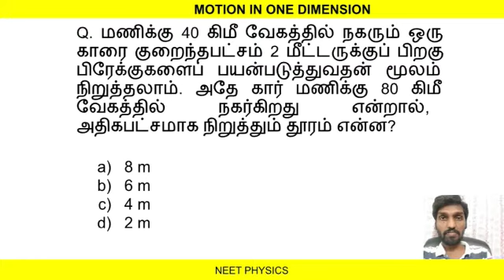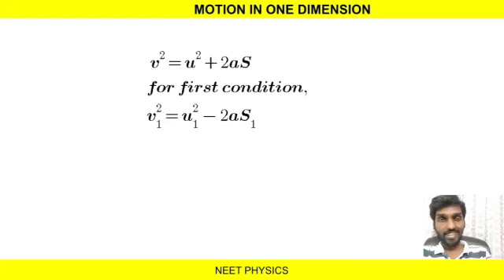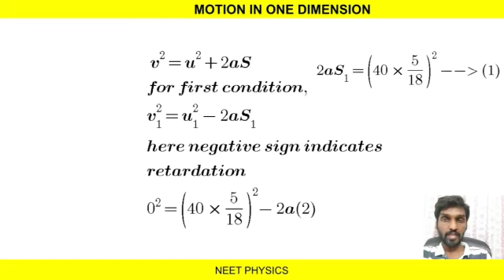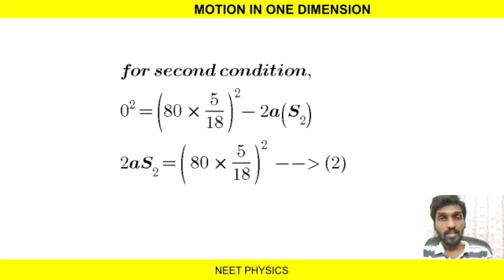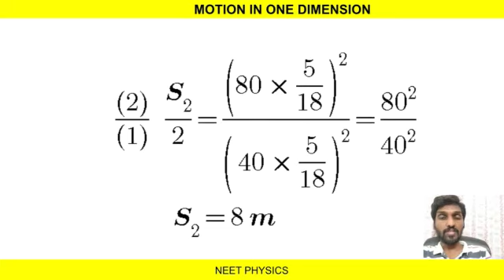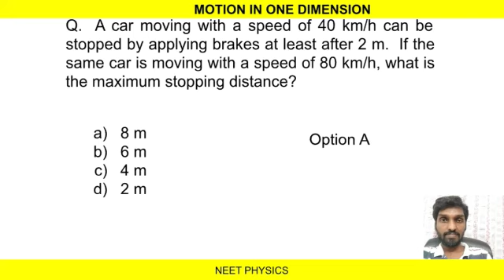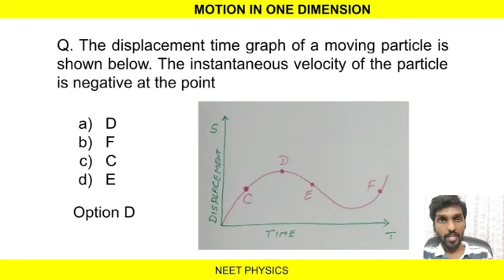Motion in one dimension/part 8/neet physics/Tamil/Vinoth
In this video previously asked neet physics problems based on retardation and instantaneous velocity are explained in Tamil